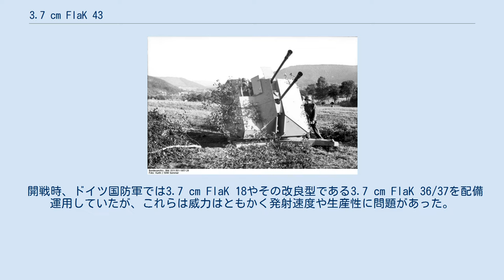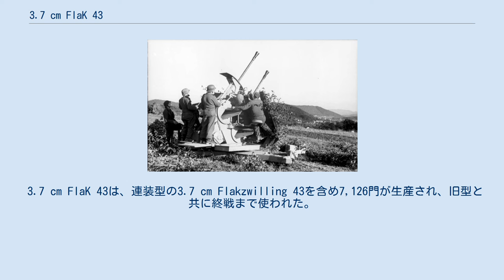3.7 cm FlaK 43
3.7 cm FlaK 43は、第二次世界大戦中にナチス・ドイツの使用した対空機関砲である。
 開戦時、ドイツ国防軍では3.7 cm FlaK 18やその改良型である3.7 cm FlaK 36/37を配備運用していたが、これらは威力はともかく発射速度や生産性に問題があった。
 新型対空機関砲の開発を命ぜられたラインメタル社は、削り出し部品の多かった従来型に対し、プレス加工された部品を多用することで応えた。
これにより工程が75%も減らされて生産性が上がり、本体及び砲架の戦闘時1,250kg、輸送用ハンガーに載せた輸送時2,000kgと、旧型と比べ軽量化にも成功した。
また作動方式がガス圧作動となり、80-160発/mだった発射速度が150-250発/mに向上した。
 3.7 cm FlaK 43は、連装型の3.7 cm Flakzwilling 43を含め7,126門が生産され、旧型と共に終戦まで使われた。
 また大戦後半の対空自走砲（重国防軍牽引車等）や対空戦車（メーベルワーゲン、オストヴィント等）の搭載砲としても使われている。
 ガリレオ出版 グランドパワー別冊 ドイツ陸軍兵器集 Vol.2 (野砲/野戦重砲/対戦車砲/高射砲)